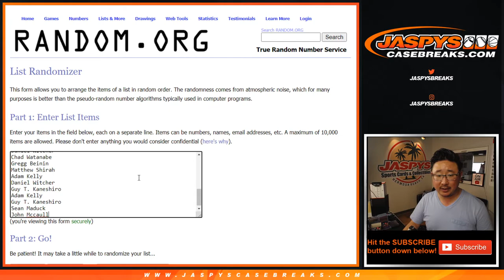BREAK CREDIT || Th, 08.13.20 || 2Box (Choice) PYT #1 || 2019-20 Panini Donruss Basketball (NBA)